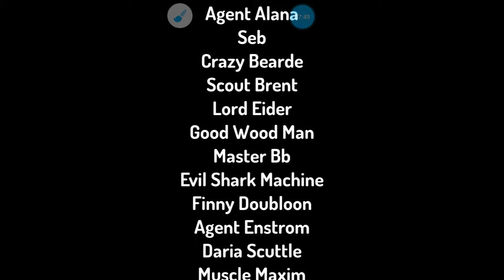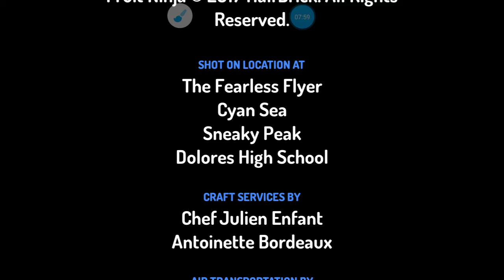Area 51 animated episode 16